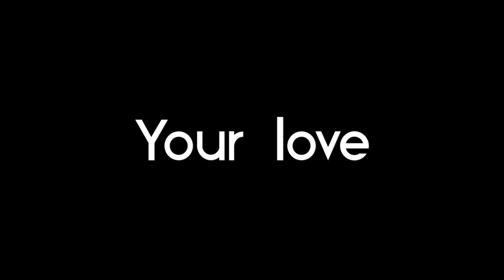Your love cover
Alamid
Your love
Cove ph